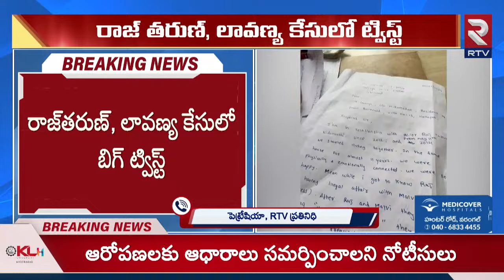Big Twist In Hero Raj Tarun Lavanya Case: పరారీలో రాజ్ తరుణ్ లవర్ | RTV